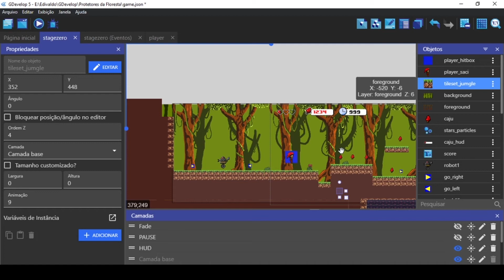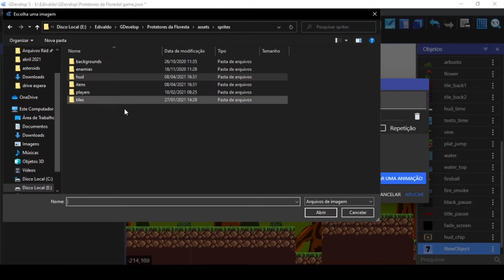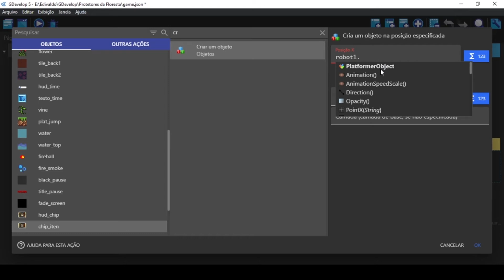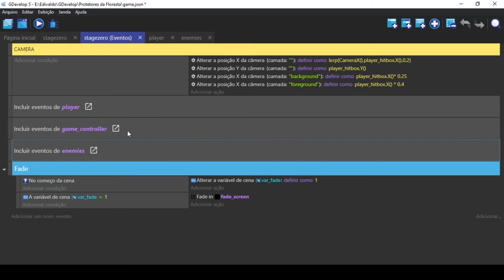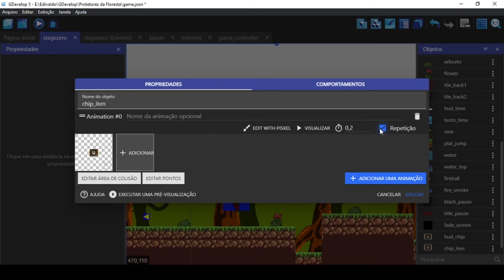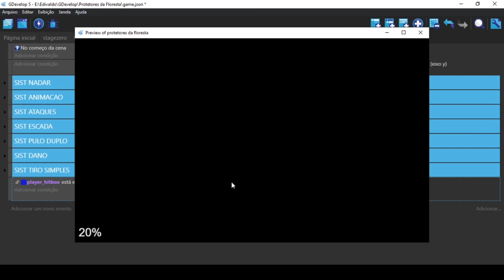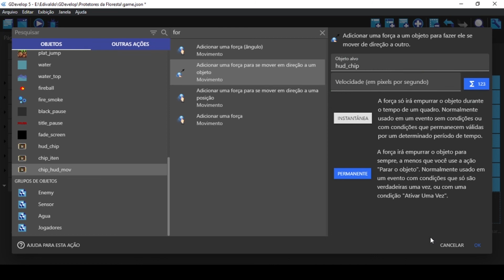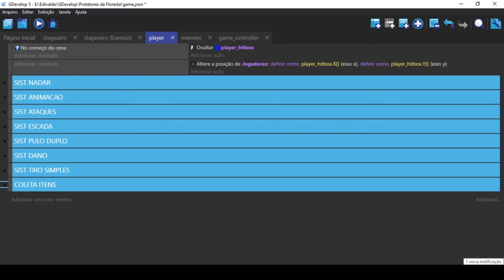Game com GDevelop - 22 - Spawnar Objetos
Salve Galera!!!
Bem vindo a Oficina de Games

Vigésimo segundo vídeo da serie sobre GDevelop 5, neste vídeo faremos com que ao destruirmos um inimigo ele spawner um item.